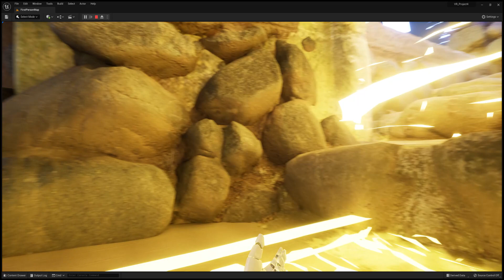Jailen Andderson- Final Project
The question I decided to explore for my final project is: “Who is the real you if we are always changing?”. I chose this topic because it is something that has weighed on my mind recently as I’ve reflected on how I have changed in various ways through different stages in my life. I have found that moments of confusion and questioning have arisen when I’ve tried to cling to aspects of myself from the past that I wish were more present now. Through this project I consider the viewer to search for their “true self” as well (if there is such a thing). Is the development of self a linear process or do aspects of our “true self” ebb and flow throughout our lives? Is there such a thing as the “real you” or is it a human construct? Hopefully, we can make peace with these two components of our nature; to cling and to change.